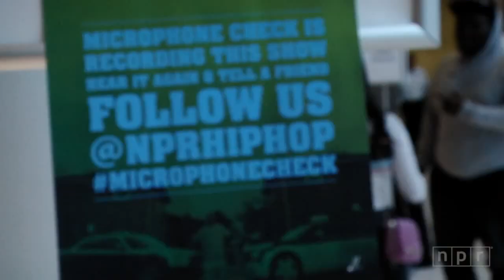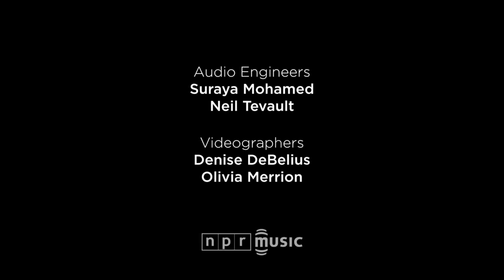Interview: Mannie Fresh Live: 'Real Talk'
Mannie Fresh, the legendary New Orleans producer and DJ, was our guest for the first live episode of Microphone Check. We taped at NPR's headquarters in Washington, D.C. at the end of May, and the conversation was predictably warm, sharp and funny. Mannie regaled the crowd with stories about Cash Money Records, the making of Juvenile's 400 Degreez, Lil Wayne's career, Mantronix and his dad. And he played us a new song from what he's working on now: an album with Brooklyn rapper Mos Def.

What we didn't anticipate happened after we said our thank yous, when Mannie stood up, walked over to the decks and unleashed a spontaneous set of bounce remixes of everything from Hall & Oates to Earth Wind and Fire. Watch until the end to hear those, or download that portion of the evening here.

Credits:
Producers: Frannie Kelley, Ali Shaheed Muhammad, Denise DeBelius; Audio Engineers: Suraya Mohamed, Neil Tevault; Videographers: Denise DeBelius, Olivia Merrion; Editor: Olivia Merrion; Special Thanks To: Bobby Carter, Cedric Shine, David Luke, Saidah Blount, Keith Woods, Jessica Goldstein; Executive Producer: Anya Grundmann